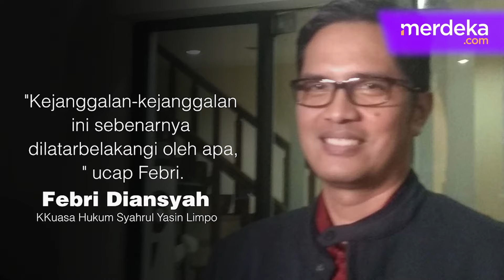Kubu Syahrul Yasin Limpo Blak-blakan Suasana Saat Penangkapan Paksa KPK, Tuding Ada Kejanggalan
MERDEKA.COM -Kuasa hukum mantan Menteri Pertanian Syahrul Yasin Limpo (SYL), Febri Diansyah menuding, ada kejanggalan dalam penangkapan kliennya. Kejanggalan itu terlihat dalam surat perintah penangkapan.

Febri menyebut, penangkapan Syahrul Yasin Limpo berdasarkan surat perintah bertanggal 11 Oktober 2023. Namun, pada hari yang sama, KPK juga mengeluarkan surat panggilan kedua, yang diterima kuasa hukum pada siang hari.

Bimo/Nirma